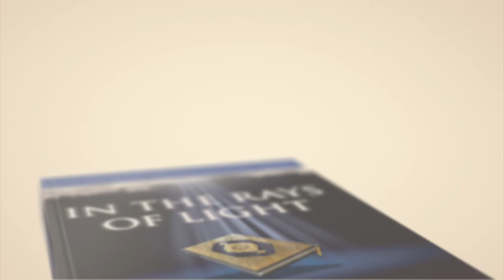Allah Hears the Appeal - Surah al Mujadilah - 02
In part two we review the first verse of Surah al-Mujadilah: "Allah has indeed heard and accepted the words of the woman who pleads with you, Muḥammad, concerning her husband and refers her complaint to Allah. Allah hears the dialogue between you, Khawlah and Prophet Muḥammad. Surely Allah is All-Hearing, All-Seeing."

1. “Bird Whistling, A.wav” by InspectorJ of Freesound.org

2. Quran recitation of Surah al-Mujadilah by al-Shaykh Hasan Abd al-Aziz al-Nakhli from Dar Ruqayah